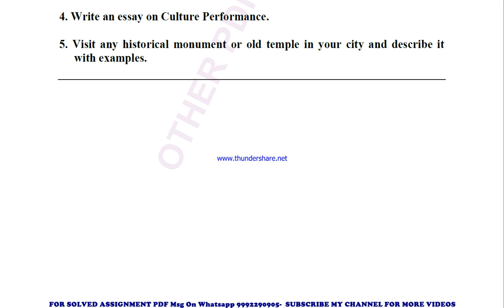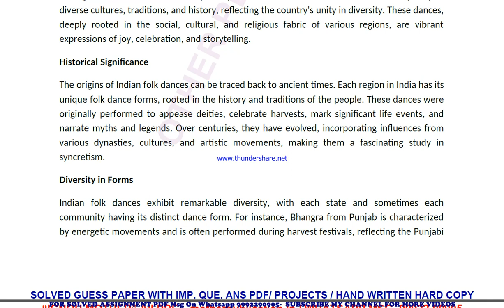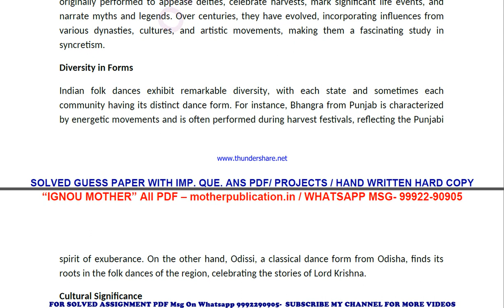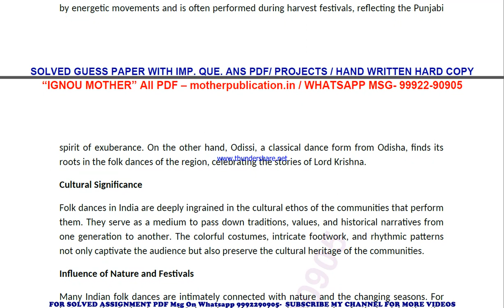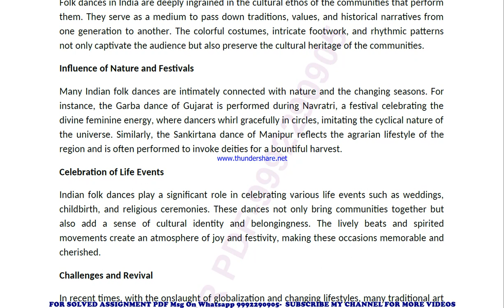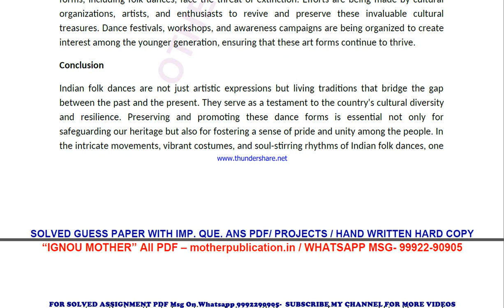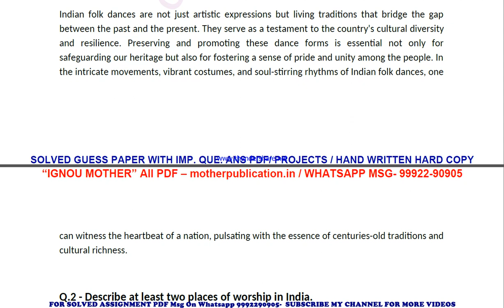ova 001 solved assignment 2023 | ova 1 solved assignment in english 2024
price-
bag-30rs

 ignou solved assignment ova 1,
ova 1 solved assignment in english,
 ova 1 ignou assignment 2023-24,
  ova 1 solved assignment 2023-24,
 ignou ova 1 solved assignment free,
  solved assignment ignou 2023-24 ova 1,
 solved assignment of ova 1,
 ova 1 ignou solved assignment kaise download kare,
 ignou solved assignment 2023-24 ova 1,
ova 001 solved assignment,
ova 001 solved assignment 2023-24 in english,
ova 001 solved assignment in english,
ova 001 ignou assignment 2023-24 solved,
ova 001 solved assignment 2023-24,
ignou ova 001 solved assignment free,
ova 001 solved assignment ignou 2023-24,
solved assignment ignou 2023-24 ova 001,
ova 1 solved assignment ignou exam preparation ignou exam
ova 1 exam how to study for ignou,
exam ova 1 exam preparation preparation for,
gnou exams ova 1,
 ignou ova 1 exam preparation,